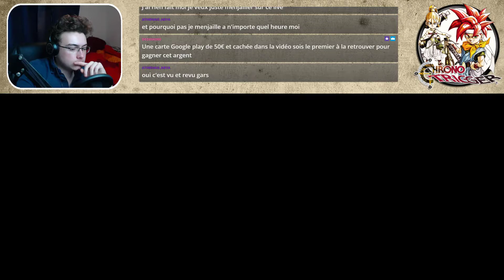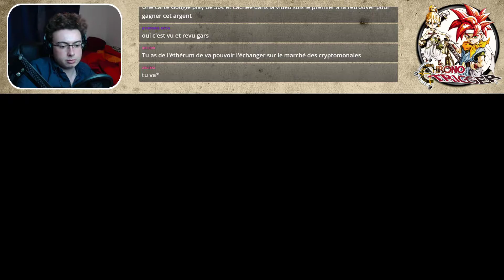Retour vers le présent - Chrono Trigger - Ep.05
Aujourd'hui on va enfin pouvoir retourner dans le présent grâce aux portails temporels, dans le but de sauver le futur... et le passé... et le présent...

Chrono Trigger est un jeu de rôle édité et développé par Square et sorti sur Super Nintendo en 1995. Ceci est l'adaptation du jeu sur Nintendo DS sortie en 2007. Ce monument du jeu vidéo raconte l'histoire de Chrono, un jeune homme plongé dans une aventure temporelle fantastique, et accompagné par un groupe aux membre extravagants et imprévisibles.

N'hésite pas à partager la vidéo et à mettre un pouce bleu si ça t'a plu !